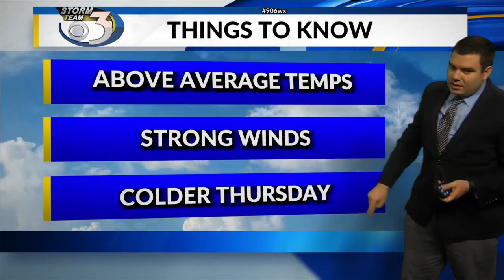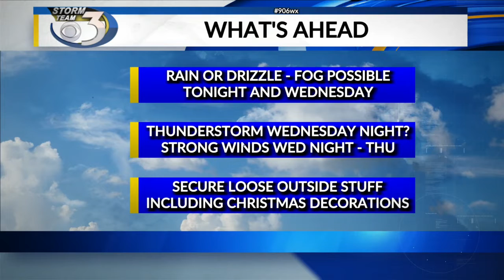LOCAL 3 TUESDAY OVERNIGHT WEATHER FORECAST 12/14/2021